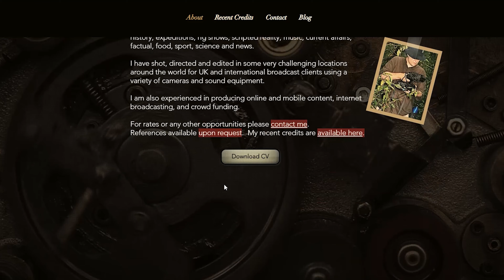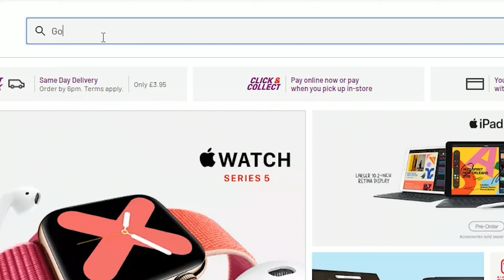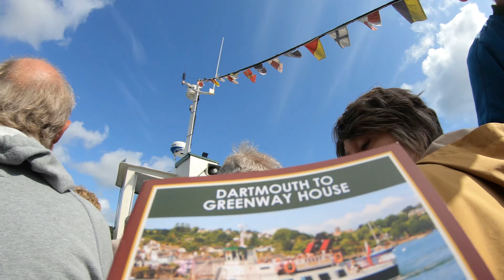GoPro DEATH caught on camera! So I buy an OSMO ACTION!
I decided to invest in a GoPro Hero 7 Black.  Took it paddling and it fogged up.  4K fog.  I decided to try my first DJI product... here are my thoughts and opinions on the Osmo Action.  WIll it live up to my failed expectations of GoPro?